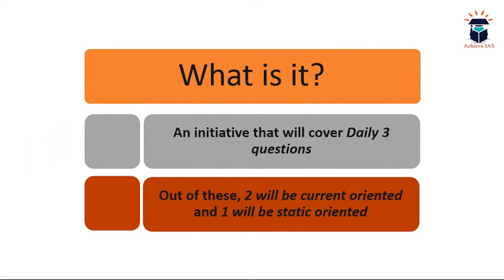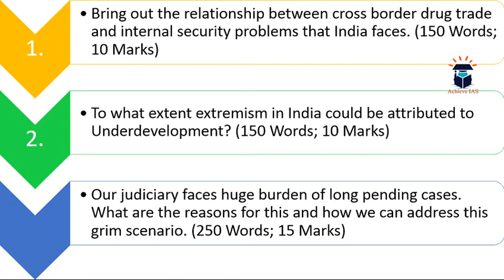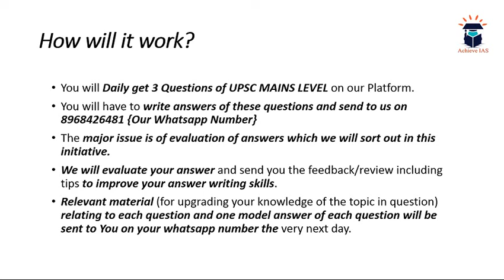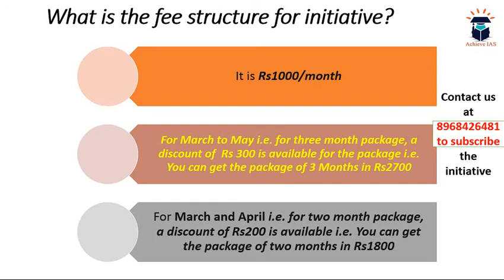Daily Practice Questions, 11 March, Target UPSC CSE Prelims cum Mains 2019, Achieve IAS